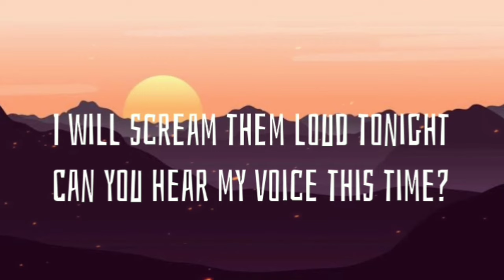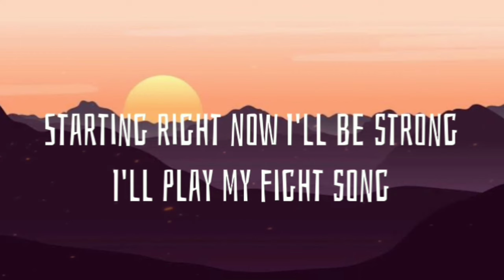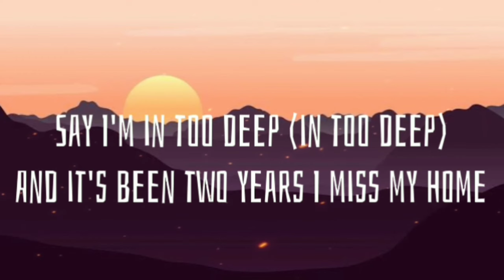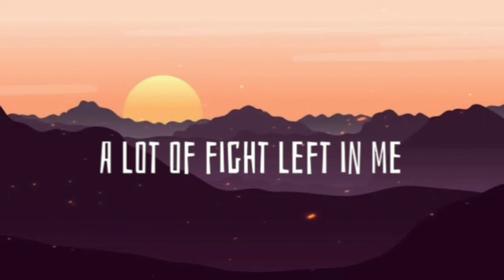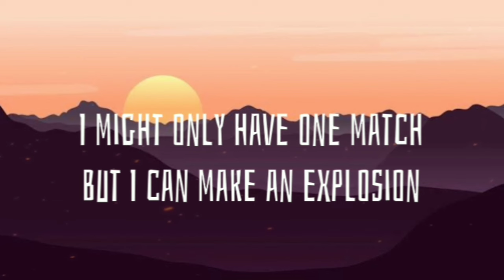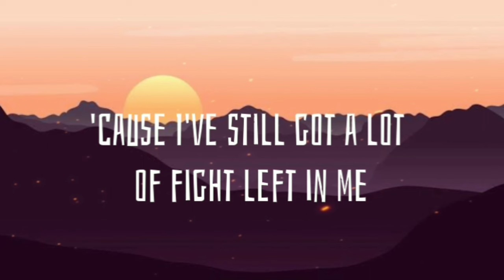Rachel Platten - Fight Song ( Lyrics ) [ Icier Doll Remix ]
Fight Song - Lyrics

Source: LyricFind

Songwriters: Dave Bassett / Rachel Platten

Fight Song lyrics © Sony/ATV Music Publishing LLC

Show less

Listen ad-free with YouTube Premium
Song
Fight Song
Artist
Rachel Platten
SME; LatinAutor - SonyATV, LatinAutorPerf, CMRRA, Sony ATV Publishing, SOLAR Music Rights Management, UNIAO BRASILEIRA DE EDITORAS DE MUSICA - UBEM, and 9 Music Rights Societies